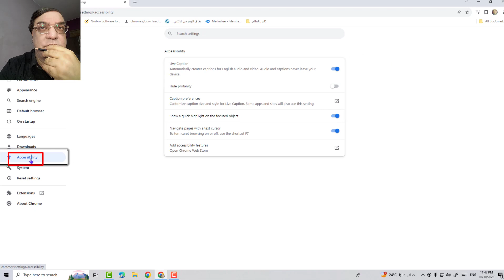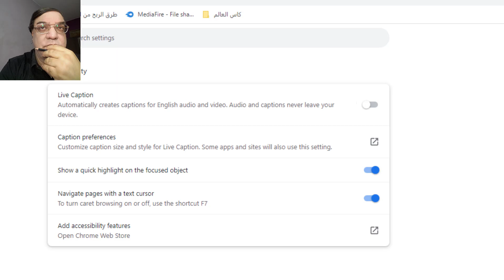كيفية ايقاف تشغيل رسالة Live Caption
كيفية إيقاف تشغيل رسالة Live Caption
How to turn off Live Caption message